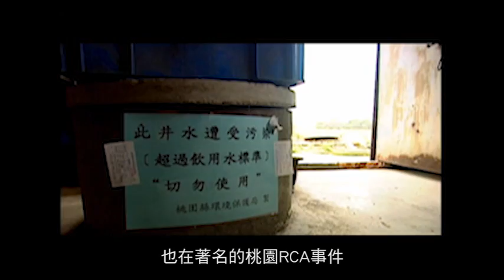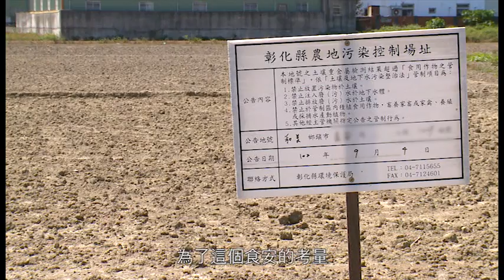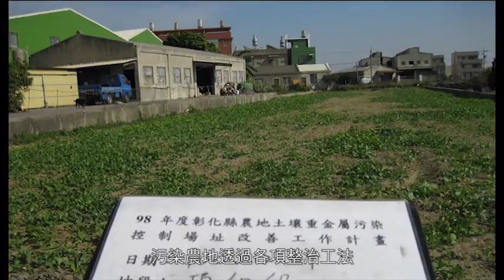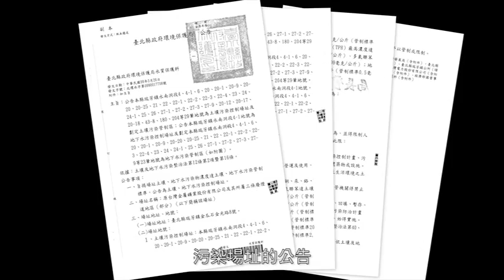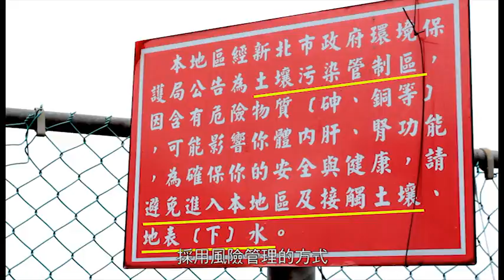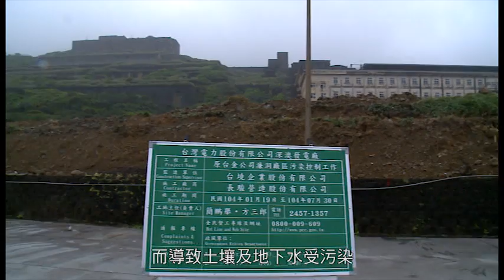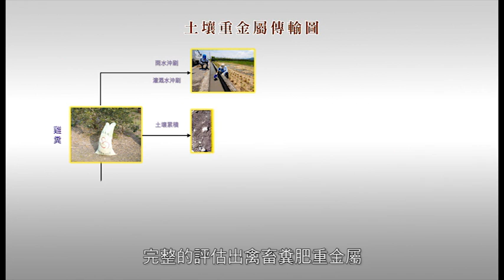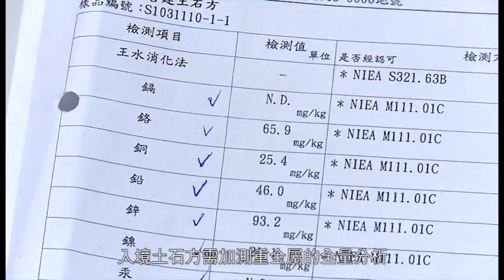土水污染整治-4縣市-1